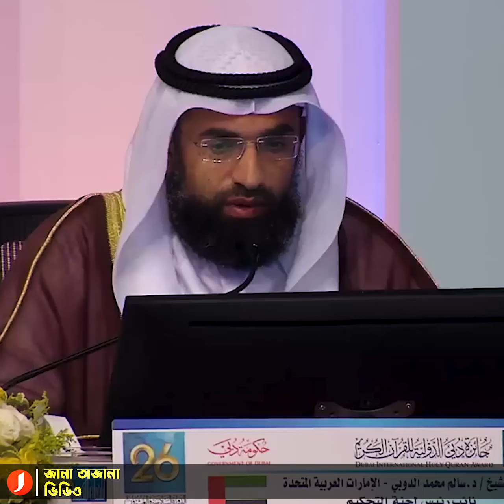হাফেজ তাকরীমকে নিয়ে যে মন্তব্য করলেন ডিপজল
বিশ্বজয়ী বাংলাদেশী হাফেজ তাকরীমকে নিয়ে এবার মন্তব্য করলেন ঢালিউডের জনপ্রিয় খল অভিনেতা মনোয়ার হোসেন ডিপজল। গত ১৩ এপ্রিল, বৃহস্পতিবার রাত সোয়া ১১টার দিকে নিজের ভ্যারিফায়েড ফেসবুক পেইজে তাকরীমকে নিয়ে একটি স্ট্যাটাস দিয়েছেন তিনি। যা ইতোমধ্যে ছড়িয়ে পড়েছে সামাজিক যোগাযোগ মাধ্যমে।

আলোচিত ঐ পোস্টে হাফেজ তাকরীমের হাস্যোজ্জ্বল একটি ছবি আপলোড করে ক্যাপশনে ডিপজল লিখেছেন, “আল্লাহ তোমাকে আরও বড় করুক। দোয়া থাকবে।” তার এ স্ট্যাটাস নজর কেড়েছে নেটিজেনদের। বিভিন্ন রিঅ্যাকশনে ভাসিয়ে দেওয়ার পাশাপাশি তাকরীমকে নিয়ে প্রশংসামূলক নানা মন্তব্য করছেন তারা।

হাফেজ তাকরিমের অনন্য এই অর্জনে গর্বিত গোটা বাংলাদেশ। তার বিশ্বসেরা হওয়ার খবরে সাধারণ মানুষ থেকে শুরু করে ডিপজল ছাড়াও, তারকামহলের অনেকেই তাকে শুভেচ্ছা জানিয়েছেন। সম্প্রতি তার অর্জন নিয়ে আলোচিত ইসলামিক বক্তা মিজানুর রহমান আজহারী, সংগীতশিল্পী আসিফ আকবর, বেলাল খানসহ আরও অনেক তারকা উচ্ছ্বাস প্রকাশ করেছেন।